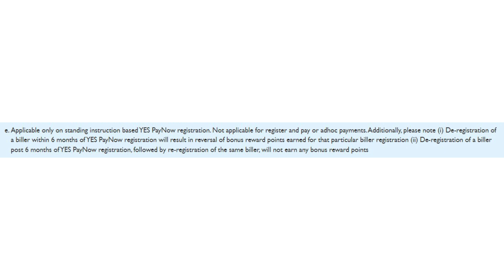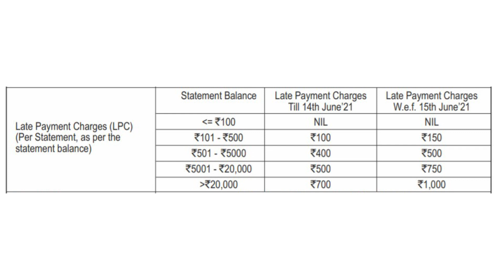YES Bank YES Prosperity Cashback Credit Card Features, Benefits, Eligibility & Charges Full Details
Hello Friends,
Is video me maine aap logon ko YES Bank ke YES Prosperity Cashback Credit Card ke baare me jaankari di hai. Is Credit Card se spending karne par hume Cashback milte hain jiske baare me maine video me explain kiya hai. Video me maine is Credit Card ke sabhi Features aur Benefits ke baare me jaankari di hai aur sath hi iske sabhi zaroori Fees aur Charges bhi bataye hain. Iske alawa is Credit Card ko kaise apply karna hai aur apply karne ke liye eligibility criteria kya hai iske baare me bhi jaankari di hai. Ummid karta hoon ki yeh video aap logon ke liye helpful aur informative raha hoga.